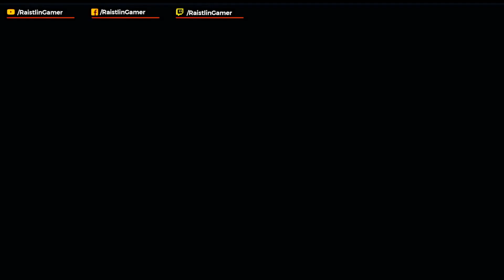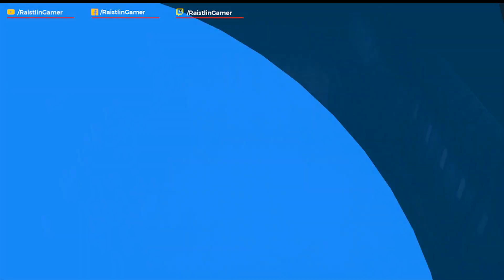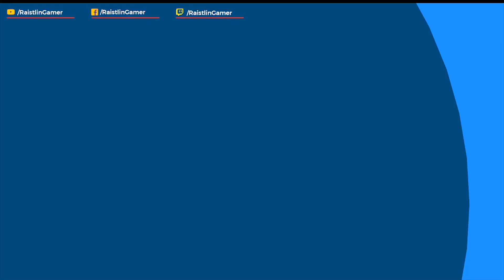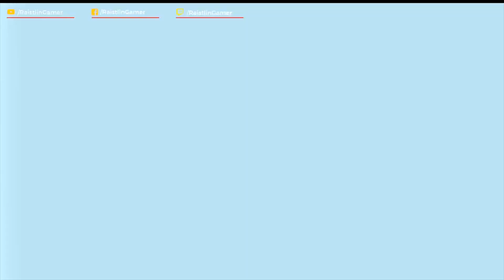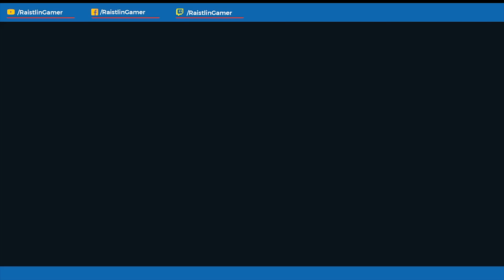PERSONA 3 Portable | Gameplay Walkthrough (PC) 4k Parte 11 ITA | 2° BOSS FIGHT NEL TARTARO🔥🔥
Ciao a tutti ragazzi, bentornati sul canale RaistlinGamer!!
Eccoci con Persona 3 Portable!! Poco dopo essersi trasferito al liceo Gekkoukan, il protagonista si imbatte nell' "Ora Buia". Un'insolita calma avvolge la città, la gente si trasforma in inquietanti feretri e mostri sovrannaturali chiamati Ombre sciamano ovunque. Quando viene attaccato da una di queste Ombre e ogni speranza sembra ormai perduta, il potere del cuore, la sua Persona, si risveglia.
BUONA VISIONE!!